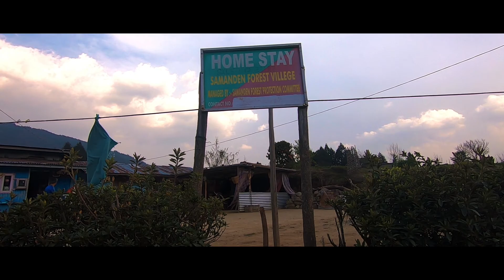Ride to Gorkhey || Day 1 Okhrey west sikkim || Moto Vlog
this is our day 1 video ..
we stay at okhrey hotel and day 2 video will be comming soon ..

thank you sabai jana lai video herdenu vhako ma.

see you in next vlog with interesting story